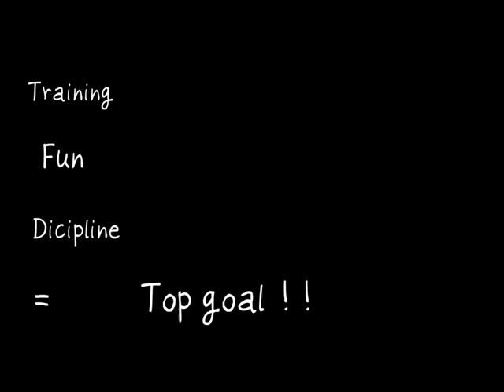Top Gol 2010 (HQ)